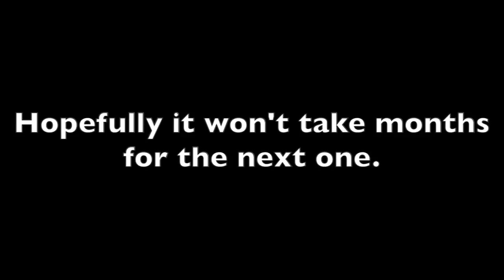Cobra Is Trash: Super Mario World (Pt.3)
The first half of the Vanilla Ice Cream dome world. It's lit. It's also been months since i've used video editing software.